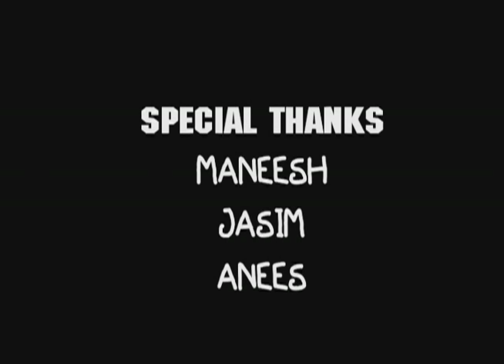THE MAN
MALAYALAM SHORT FILM       recorded in mobile camera